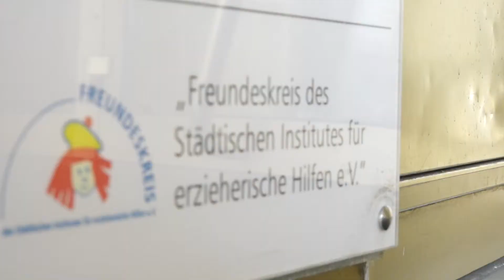Gelsenwasser-Stiftung unterstützt den Freundeskreis des SIEH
Die Gelsenwasser-Stiftung unterstützt den Freundeskreis des SIEH – kurz für Städtisches Institut für erzieherische Hilfen – in Dortmund. Das SIEH hilft Kindern und Jugendlichen, die nicht zu Hause wohnen können. Kinder- und Jugendhilfe ist ein großes Anliegen unserer Stiftung!